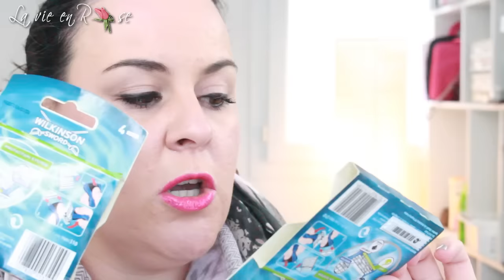Mon Haul Allemagne et Belgique P2 Catrice Hema Trend it Up Makeup Academy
MES PARRAINAGES

- Si vous souhaitez m'envoyer des peaux de banane ou des bisous:
                                            BP 76
                                 51800 Sainte Ménéhould